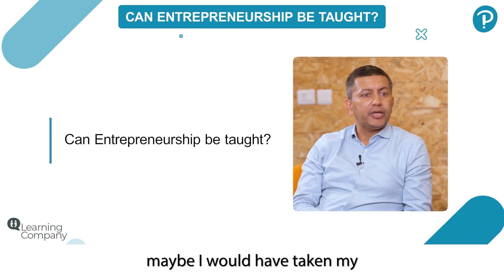LearningCompany ep 8 | Can Entrepreneurship be taught? | Highlight 4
'"Entrepreneurship skills are not something you're born with, they can be acquired through practice and preparation."

Ravi Venkatesan, Chairman at Global Energy Alliance for People and Planet, shares his experience of teaching entrepreneurship to young students through experiential learning.